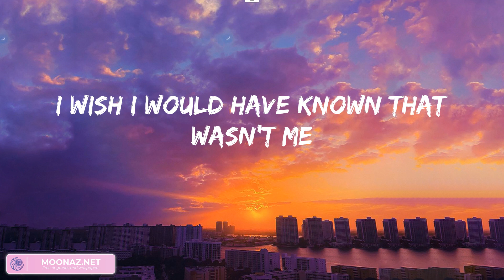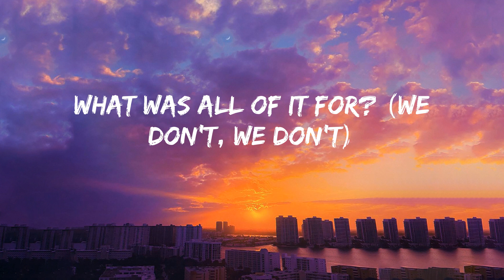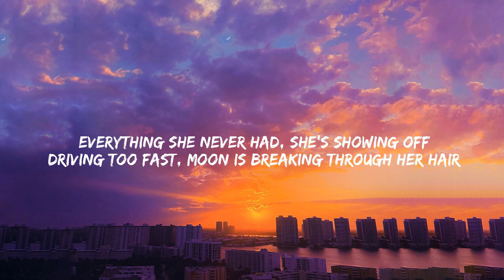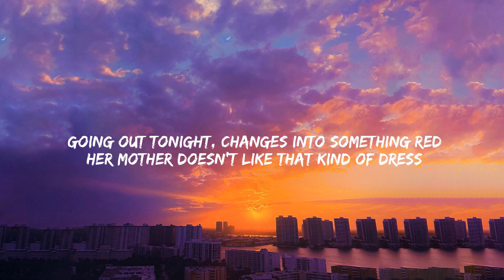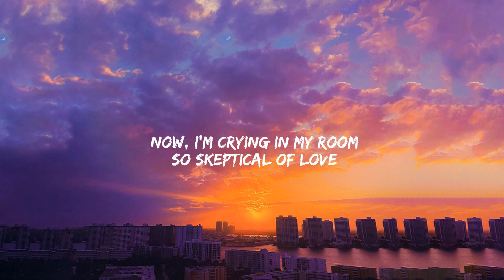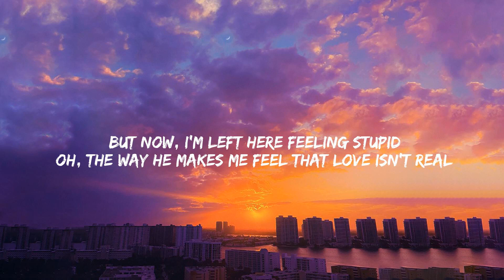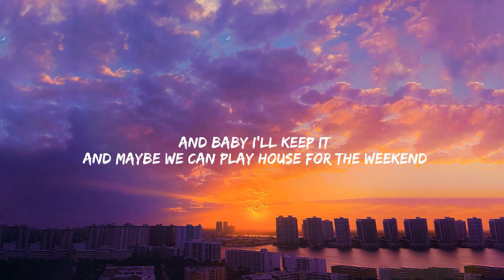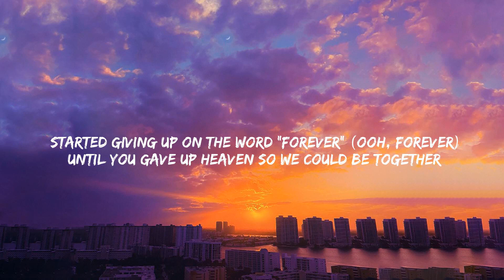Charlie Puth - We Don't Talk Anymore (feat. Selena Gomez), Night Changes, Cupid,... (Mix)